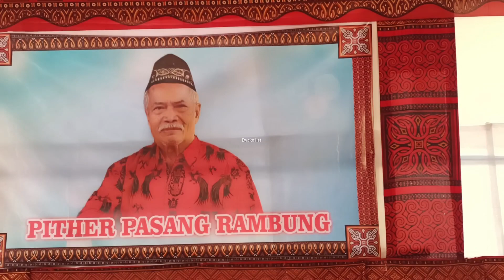H1 Penerimaan Tamu Rambu Solo Rombongan ke2 Alm.Pither Pasang Rambung di Tongkonan Tanete Kapolang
barata narang iyalah rambu solo'yang lengkap hewan bawaannya